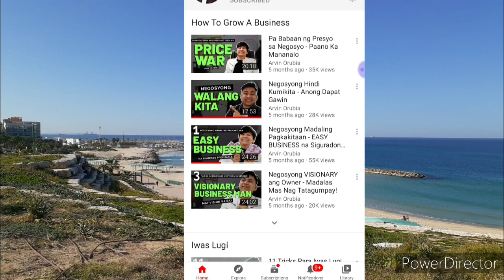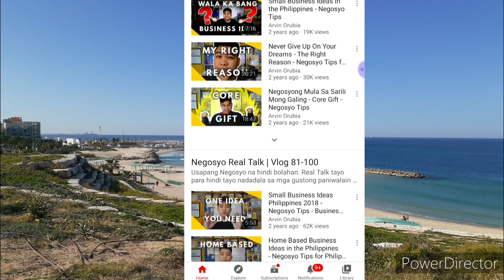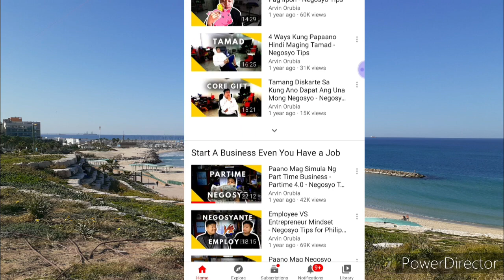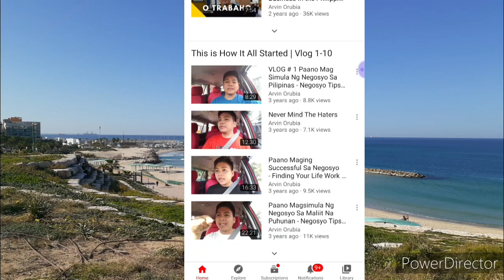IWAS LUGI sa NEGOSYO by ARVIN ORUBIA | Channel Review / Reco | Tips para Iwas Lugi sa Negosyo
Title: IWAS LUGI sa NEGOSYO by ARVIN ORUBIA | Channel Review / Reco | Tips para Iwas Lugi sa Negosyo

Title: IWAS LUGI sa NEGOSYO by ARVIN ORUBIA | Channel Review / Reco | Tips para Iwas Lugi sa Negosyo arvin orubia book arvin orubia business arvin orubia youtube arvin orubia net worth arvin orubia biography arvin orubia facebook arvin orubia wikipedia arvin orubia wiki arvin orubia age arvin orubia birthday arvin orubia inventions karco arvin orubia arvin orubia vlog youtube arvin orubia negosyo realtalk book Tricks para iwas lugi sa unang negosyo Arvin Orubia Channel recommendation